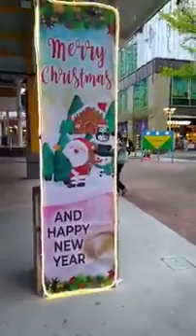♥ Singapore Ang Mo Kio Central Stage ♥ Tour 4K♥